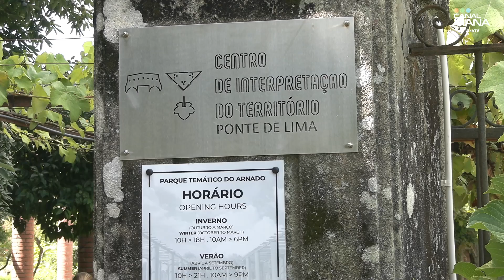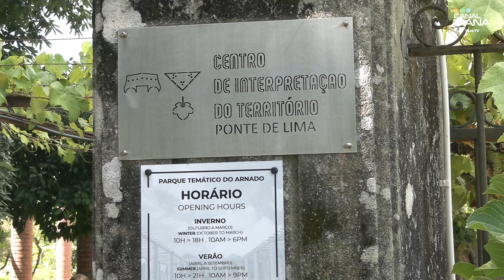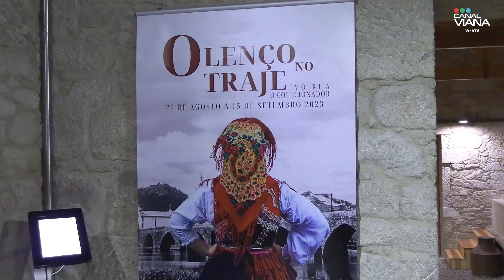Exposição de Ivo Rua "O Lenço no Traje" para visitar em Ponte de Lima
🔴🟢🔵 "O Lenço no Traje" Exposição de Ivo Rua no Centro de Interpretação do Território - Ponte de Lima
Ivo Rua, natural de Lisboa mas com raízes no Alto Minho, na freguesia de São Jorge, Arcos de Valdevez.
Aos 15 anos, pelo som das castanholas, iniciou a sua atividade na Casa do Concelho de Ponte de Lima, em Lisboa. Os seus primeiros passos nestas lides foram na dança, mas aquilo que fazia em cima de um tabuado começou a saber a pouco. O desejo de saber mais, a vontade de procurar e questionar levou a que iniciasse a sua pesquisa em saber como eram os tempos d'outrora.
Em 2007 fez a sua primeira aquisição de peças de vestuário, um lenço de seda, denominado de tapete.
Saber a forma de viver e vestir das gentes dos finais do século XIX inícios do século XX passou a ser um dos seus principais objectivos, dessa forma iniciou junto de familiares de mais idade a sua pesquisa.
Em 2010 junta-se a si a Pilar González, a sua companheira. Foi a paixão pelo folclore que os uniu e juntos têm construído esta preciosidade, que é esta coleção. Contam já com centenas de peças, entre lenços, jaquetas, coletes, aventais, saias, algibeiras, entre muitas outras peças.
Atualmente, para além da pesquisa e aquisição de peças que continua de forma  ativa, construiram duas marcas, a Indumentária do Povo  e a Mini Me - Folk doll's